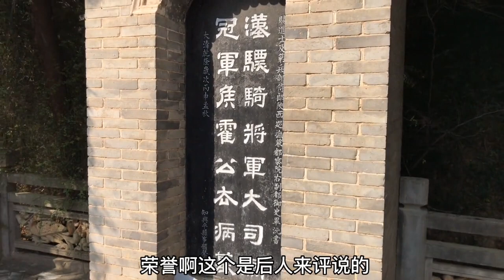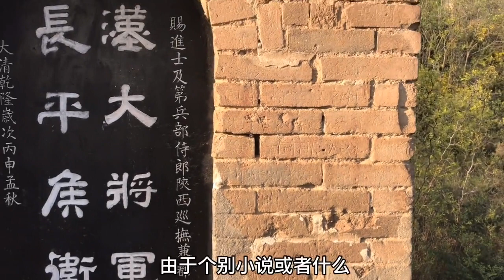中国美，赶超世界10231